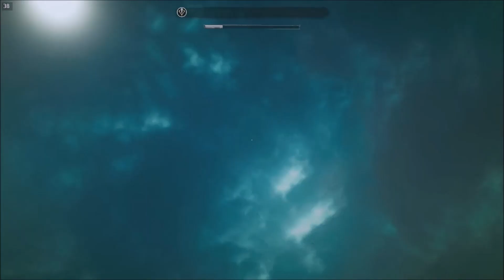Tainted Grail: The Fall of Avalon - Sunken Ships Treasure / Flock of the Wolf Quest